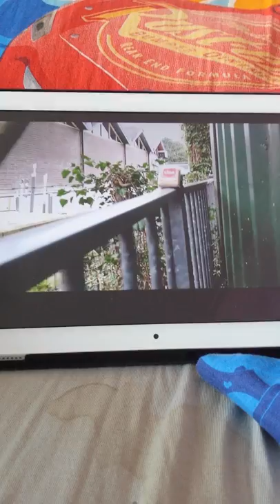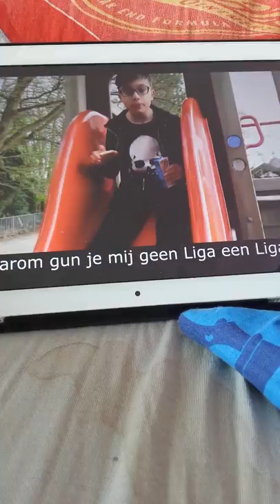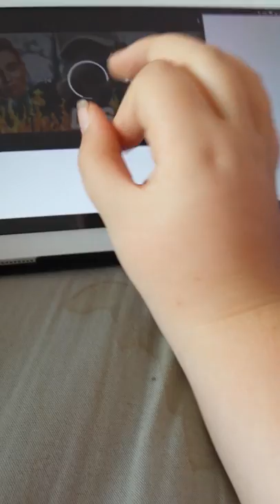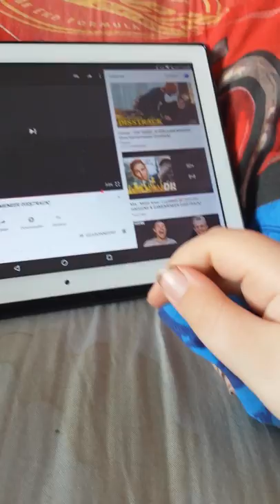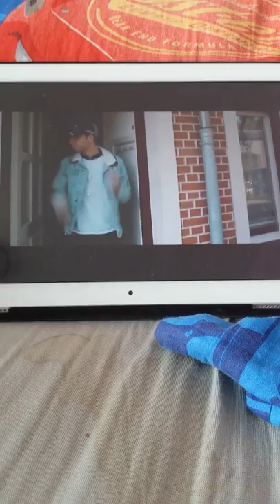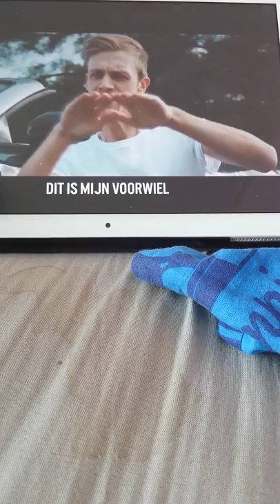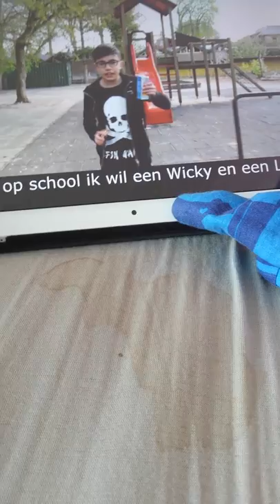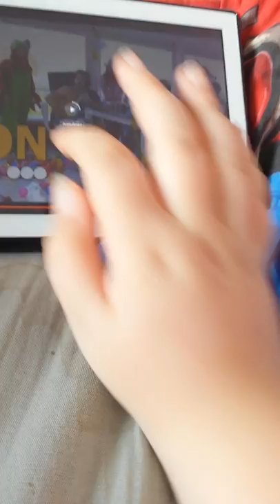disstrack van youtubers